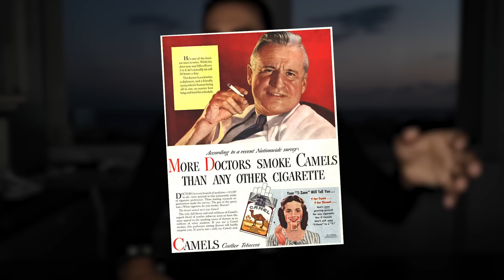Les vaccins, la solution contre le COVID19 ?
Aujourd'hui je vous propose de faire le point sur les vaccins. Comme vous vous en doutez c'est un sujet complexe qui ne peut se résumer à "Je suis pour !" ou "Je suis contre !". J'espère que ma vidéo vous aidera à y voir un peu plus clair..

SOMMAIRE :

00:00:00 : Introduction
00:08:00 : D’où vient la vaccination ?
00:13:34 : Les vaccins COVID-19
00:21:12 : L’influence
00:28:25 : Conclusion